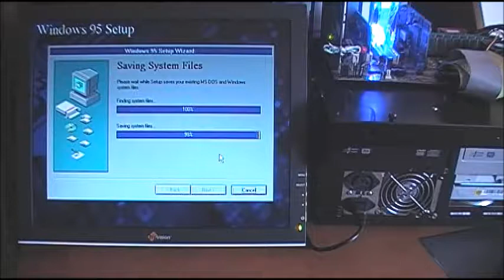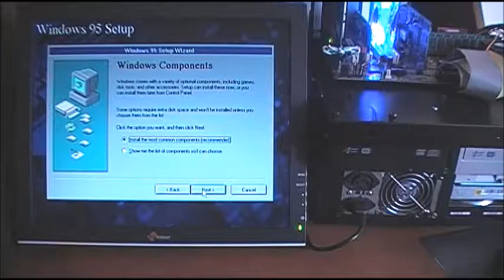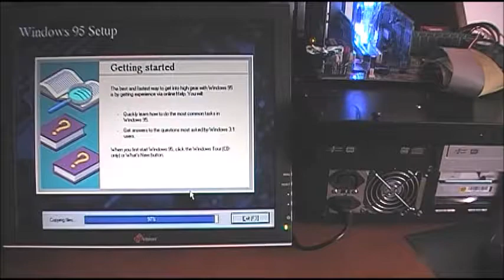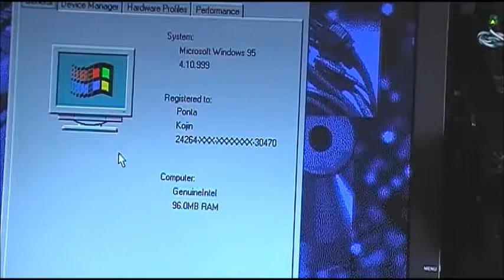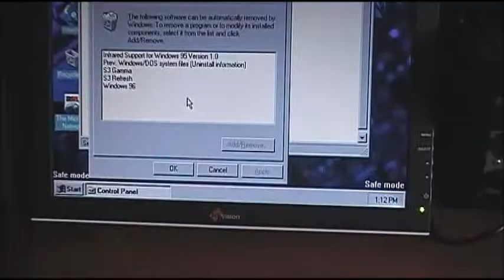Installation of the Windows Nashville [4.10.999 "Windows 96 ?"]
This Windows Nashville, was supposed Windows 96 ?.